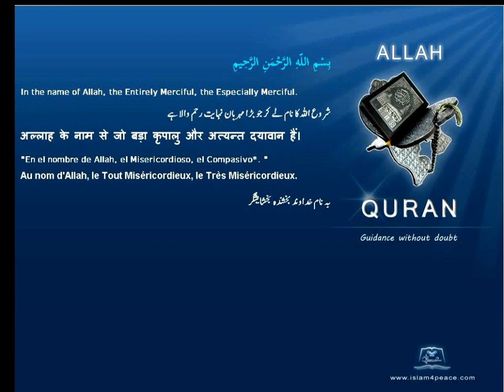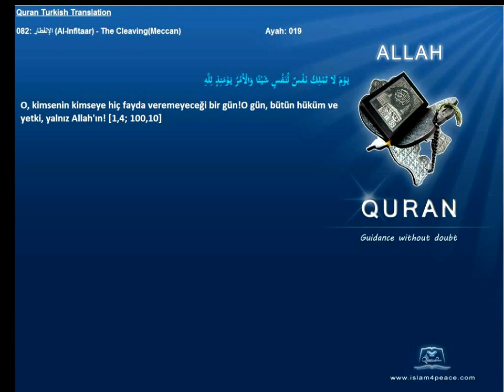Quran Turkish Only 082 الإنفطار Al Infitaar The CleavingMeccan Islam4Peace com